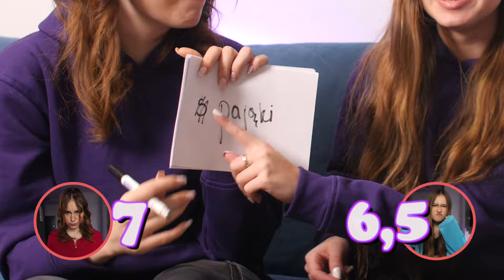TEST PRZYJAŹNI - KTO ZNA MNIE LEPIEJ? SANDI VS OLA | MY3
NASZ OFICJALNY SKLEP SĄ JUŻ BLUZY I CZAPKI !!!